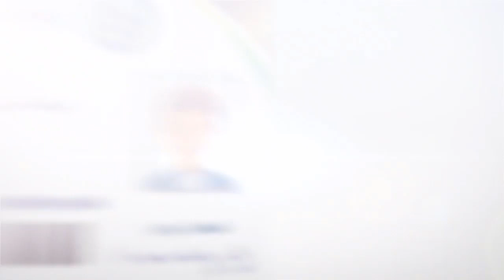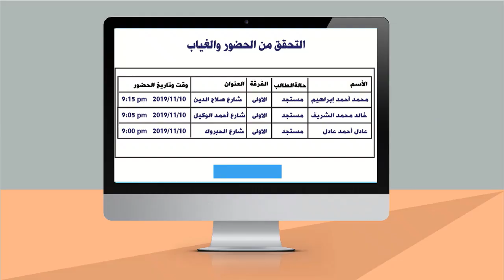جارى تنفيذ سياسية الكارنية الجامعى الذكي للطلاب بجامعة دمنهور